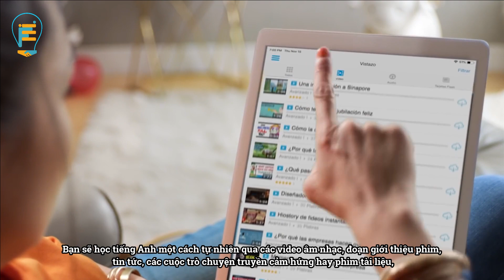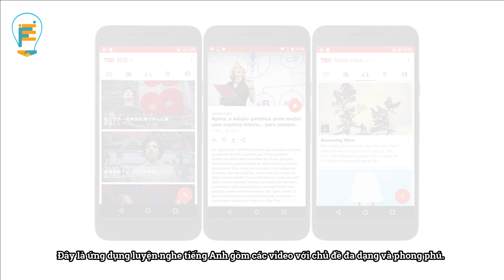Top 5 Ứng dụng luyện nghe tiếng Anh (Phần 1)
Bạn có đang tìm cho mình những ứng dụng luyện nghe tiếng Anh?
Hãy xem video này để tụi mình gợi ý cho bạn nhé!

🔥  THAM GIA CỘNG ĐỒNG CỦA THE FACKIN' ENGLISH BẠN NHÉ!
1. Nhóm The Fackin' English Studio
2. Nhóm The Fackin' English Class
3. Nhóm The Fackin' English Zone

Nếu bạn thích video của tụi mình, có thể Donate cho bọn mình 1 ly trà sữa tại đây nhé:
♥️  Dành cho cho những bạn sử dụng Momo: 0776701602
♥️  Hoặc chuyển khoản trực tiếp qua ngân hàng:
Chủ tài khoản: Tăng Học Thành
Ngân hàng Vietcombank Chi nhánh Thành phố Hồ Chí Minh.